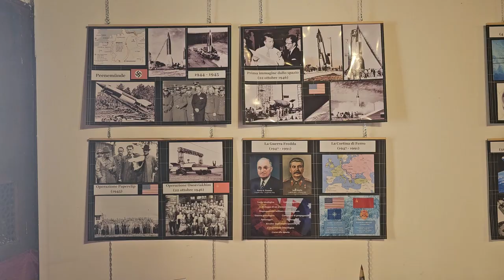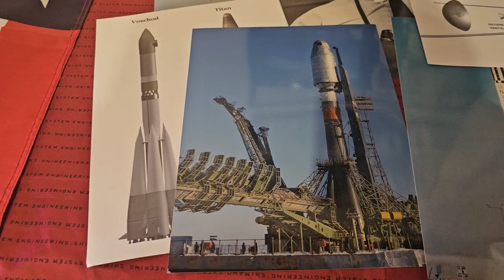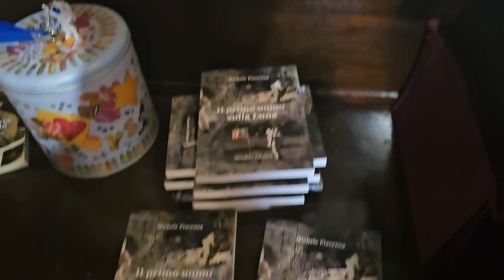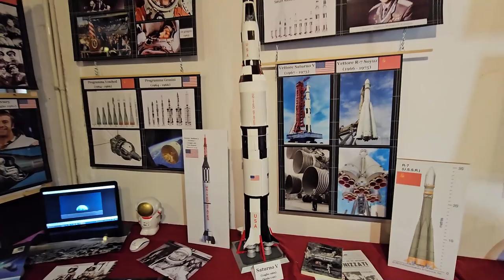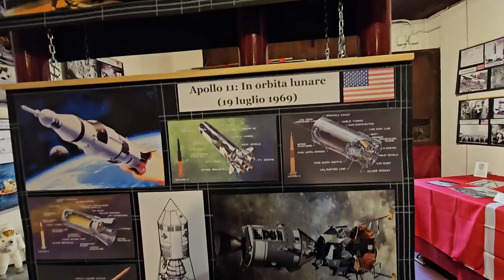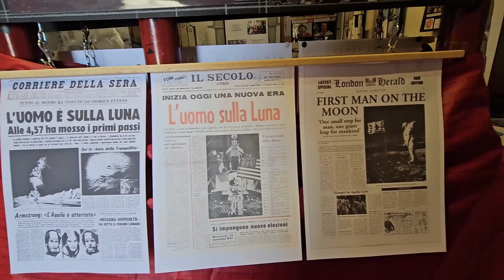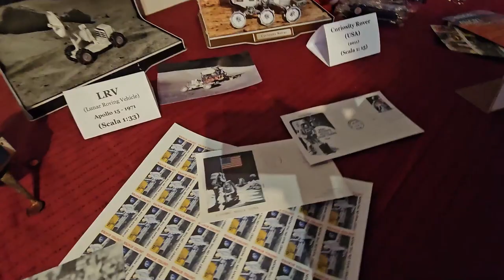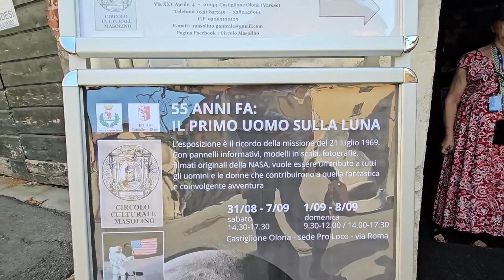2024 08 31 ore 14 06 45 Castiglione 4 1-3 (mostra "Il primo uomo sulla Luna" - VIDEO COMPLETO)